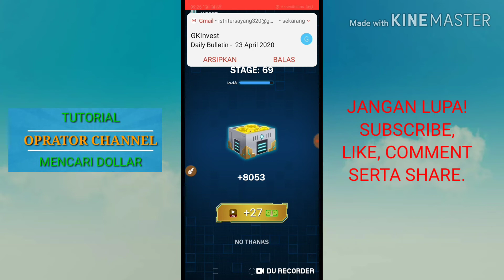Aplikasi Ini masih Tetap.Legit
Aplikasi Spinning Blades, adalah aplikasi yang masih tetap legit sampai sekarang. Cara mendapatkan dollar di aplikasi ini juga sangat mudah.

Kode Invite : 9KGXBLL